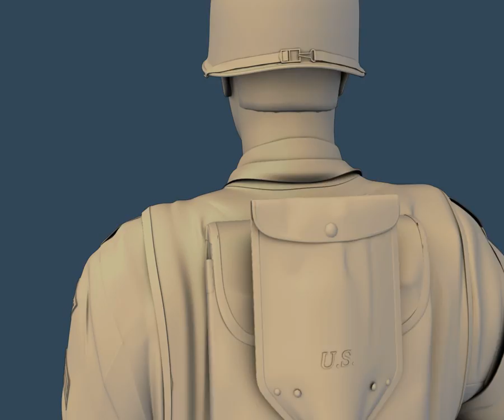Tom_Hanks.mov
Freelance Animation 2nd year CGI Tutor James Ballantyne was kind enough to share his Tom Hanks Saving Private Ryan model with us. I can't wait to see his final textured render.

Are you interesested in learning 3D modelling, rigging, lighting and/or animation?
to find out more